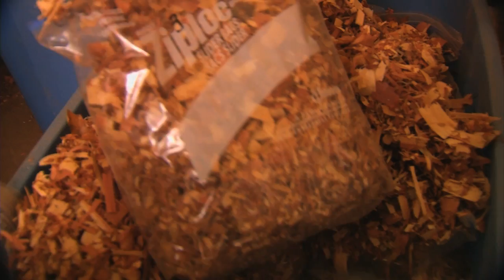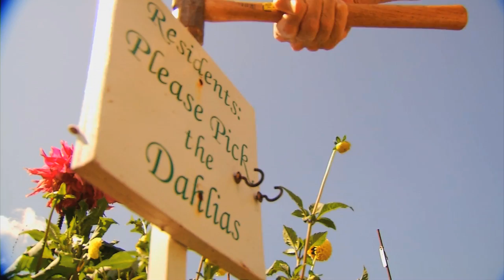Use Of Video